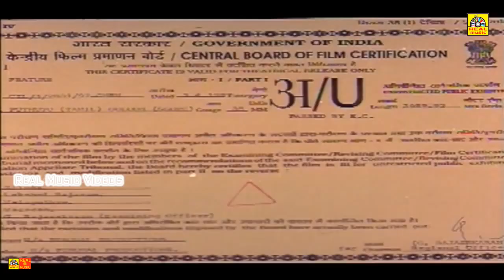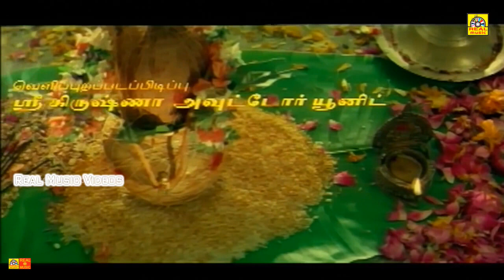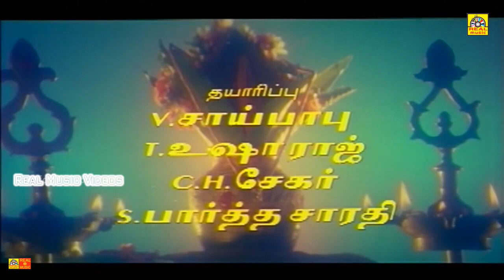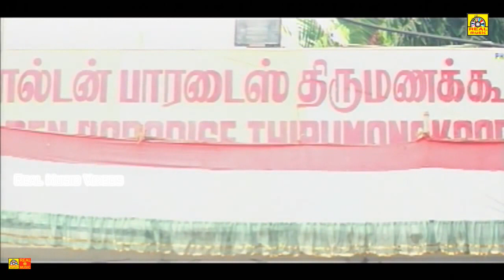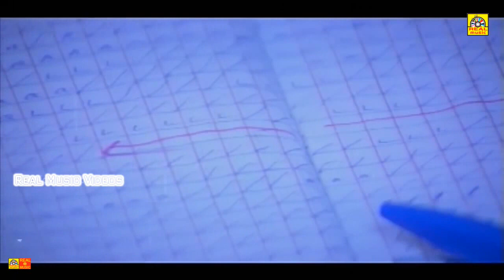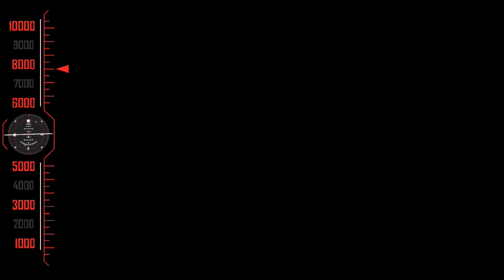தாலி புதுசு- Ramki,Kushboo & Senthil,Manivannan Tamil Full Movie Super hit Comedy Movie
Thaali Pudhusu (English: New sacred thread) is a 1997 Indian Tamil film, directed by K. R., starring Ramki, Suresh and Kushboo Sundar in lead roles. The film, had musical score by Vidyasagar and Raj, and was released on 10 April 1997.The film is a remake of Telugu film Aame (1994)

Directed by K.R
Produced by V.Saibabu,T.Usharaaz,C.H.Shekhar,S.Parthsarathy
Written by Prasanna Kumar (dialogues)
Screenplay by K.R
Story by E.V.V.Satyanarayana
Starring Thaali Pudhusu
Starring:Ramki,Suresh,Kushboo,Rajesh,ThalaivasalVijay,Manivannan,Senthil,Venniradai Moorthy &  Sundar Other
Cinematography B.Logesh
Edited by R.T.Annadurai
Production
company  Perumal Productions
Country  India
Language Tamil

©REALMOVIES✅
அனைவருக்கும் நன்றி...